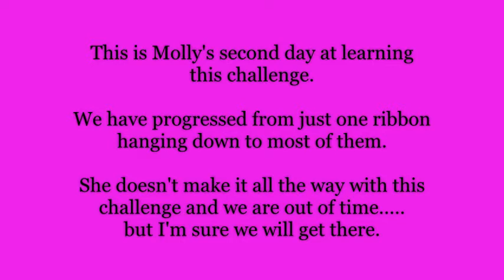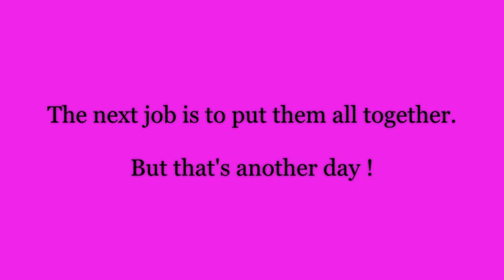MollyJanChallengex3OLHAClovellyDonkeys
This is the lovely Molly learning the curtain challenge. With hints from Ben Hart and Hertha James about breaking tasks into small elements, here we are practising. and getting there !